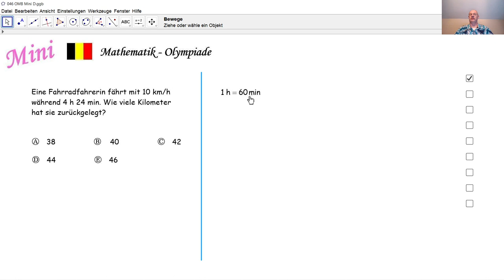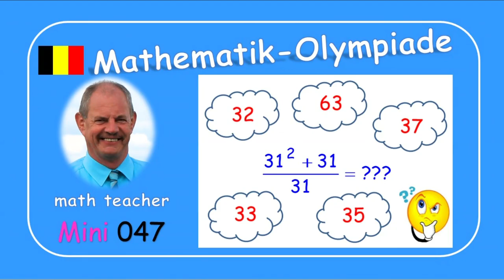Mathematik-Olympiade Mini 046